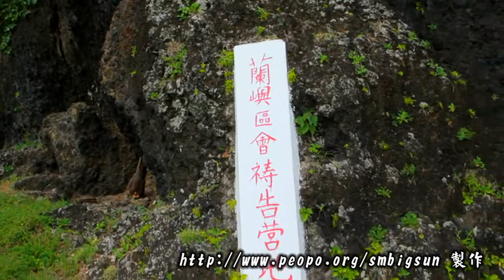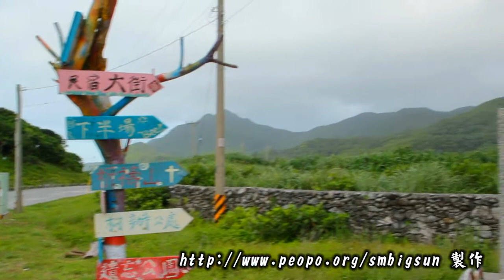化外之地 蘭嶼環島公路遊覽